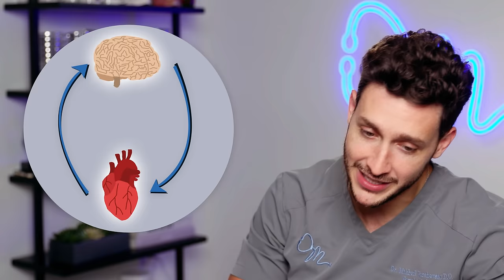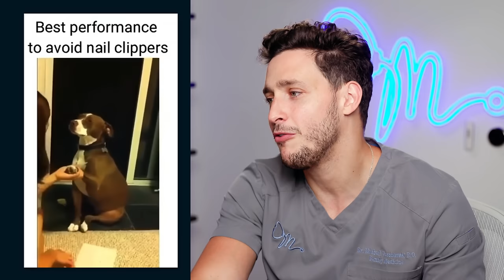Doctor Reacts To Dangerous TikToks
Another TikTok reaction, this time with some fascinating, funny, and brutal videos. Today we look at doctors who do musical theater, OnlyJayus' human body hacks, what Gen Z doctors will be like, chest compressions on ipads, surgery on a grape, q tips in your ears, boiling water with your mouth, Buzz Lightyear, some Guiness World Records, acupuncture, keto diets, the most important organ, the function of your ears, ganglion cysts, farting babies, nausea, blood donations, menstrual cramps, necrotizing fasciitis, and some dog videos :)

Director of Production - Dan Owens
Managing Editor/Producer - Sam Bowers
Editing/Design - Caroline Weigum